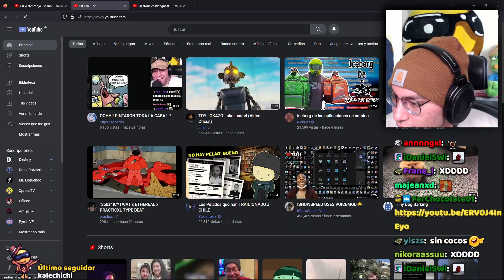¿que haría cristianghost si tuviera un hijo actualmente por error? 🤔